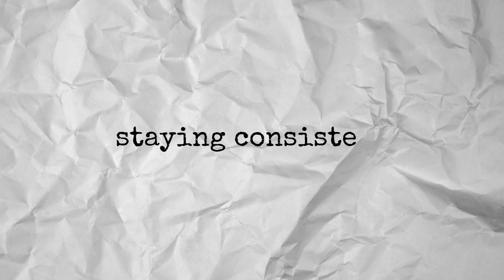7 Habits of Highly Successful Homeschoolers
Come hang out with us as we chat about the 7 habits that can turn your homeschooling adventure into a breeze. We're talking real-life tips on planning, staying flexible, and all those cool bits in between. So, pop in, and let's make homeschooling chill and enjoyable together.

I'm Xuan, a Southern California-based homeschool mama of 3. I like to share my favorite secular homeschool resources & ideas, document our adventures, and so much more.